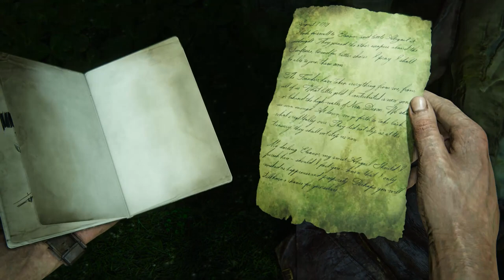Parte 17# - Nella gioia e nel dolore